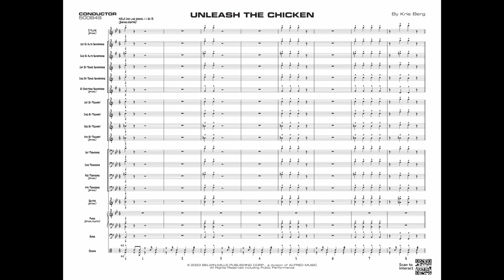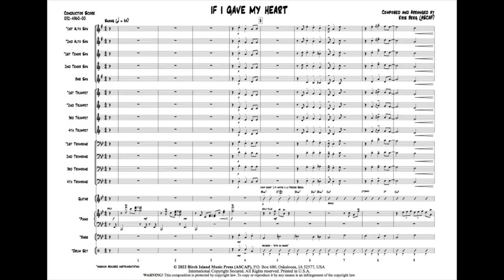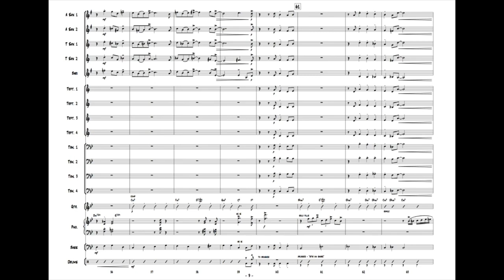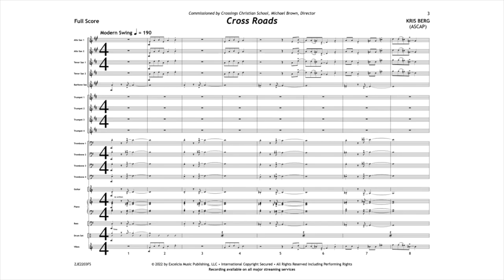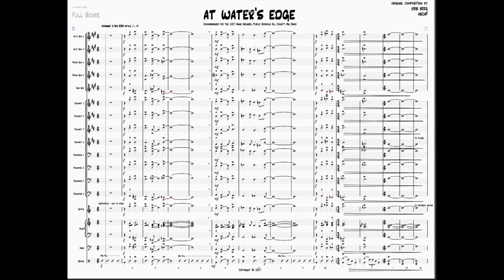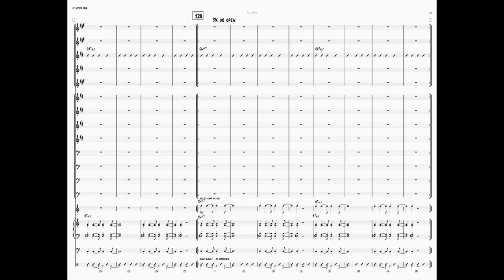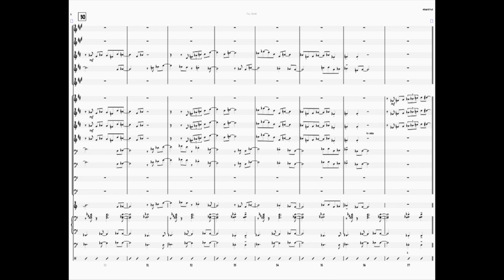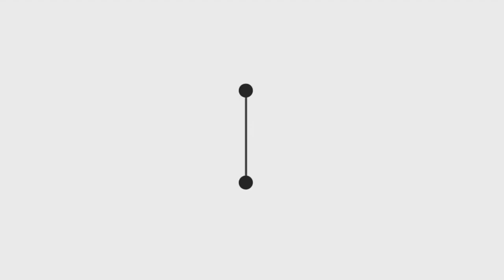115 Kris Berg Hangin' w/ My Peeps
Topics ranging from Kris' new CD Perspectives, memorizing pitches, tips for young bass players, helping your band arrange their own chart, and 5 of his Spectacular Charts!